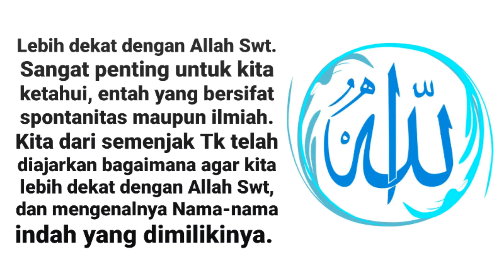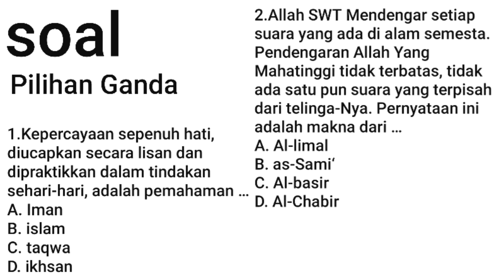Pai kelas 7 Bab 1:Lebih Dekat dengan Allah Swt. yang Sangat Indah Nama-Nya